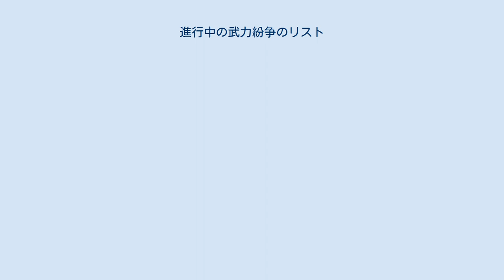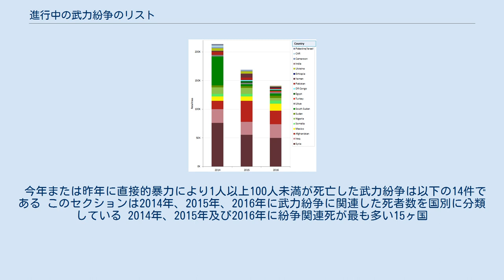進行中の武力紛争のリスト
紛争が進行中の地域（2020年1月時点） 大規模戦争、今年または昨年に1万人以上が死亡 戦争、今年または昨年に1,000～9,999人が死亡 小規模紛争、今年または昨年に100～999人が死亡 小競り合い、今年または昨年に1～99人が死亡 以下は世界各地で発生し、現在も進行中の武力紛争のリストである。
 この進行中の武力紛争の一覧は、現在の紛争と各紛争に伴う死亡者数の特定だけを目的としている。
掲載の指針は次の通り: 今年または昨年に少なくとも1万人以上が直接的な暴力で死亡している武力紛争は以下の4件である 今年または昨年に直接的暴力で1000人以上1万人未満が死亡した紛争は以下の11件である。
 1年間で少なくとも1000人以上が死亡した武力紛争はウプサラ紛争データプログラムによって戦争と見なされている 今年または昨年に100人以上1000人未満が死亡した武力紛争は以下の29件である。
 今年または昨年に直接的暴力により1人以上100人未満が死亡した武力紛争は以下の14件である このセクションは2014年、2015年、2016年に武力紛争に関連した死者数を国別に分類している 2014年、2015年及び2016年に紛争関連死が最も多い15ヶ国